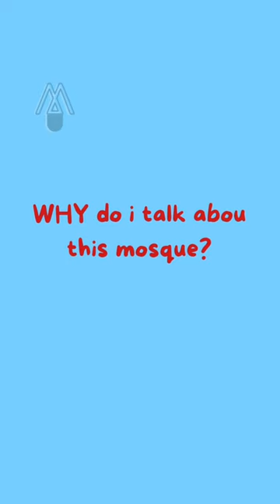THIS IS THE OLDEST MOSQUE IN YEMEN!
More Exiting Stories, Facts, Quotes, and Inspirational Contents About Islam
To expand your insights every day!👇

The source of the video's materials:  book:majalah anak bilal

shorts, shorts funy, shorts video, shorts youtube, shorts tiktok, shorts minecraft, shorts asmr,
shorts food, shorts bts, shorts naruto, shorts sakura school simulator, shorts anime, shorts roblox,
islam, islam makhachev, islam shobi, islam populer,
islamic cartoon,islamic background,
islamic cartoon bangla, islamic, lectures, islamic story,
islamic story for kids, islamic story for kids in english, islamic story bangla,
islamic story in english, islamic telling english,
islamic facts, islamic facts network, islamic facts hindi, islamic facts shorts, islamic facts urdu,
islamic quotes, islamic quotes status, islamic quotes in english, islamic quotes shorts, islamic quotes status video,
islamic quotes tiktok, islamic quotes reels,
islamic inspiring stories, islamic inspiring quotes, islamic inspiring youth, islamic inspiring lectures, islamic inspiring video,
islamic shorts, islamic short film, islamic short speech in english, islamic short video, islamic short movie, islamic short speech,